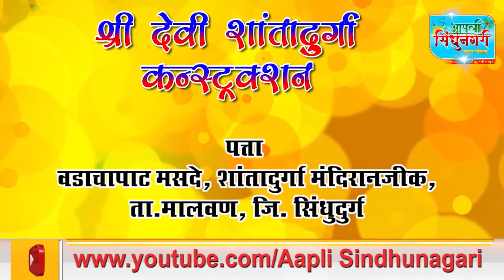मसुरे येथे आढळला महाकाय साप !| Aaapli Sindhunagari